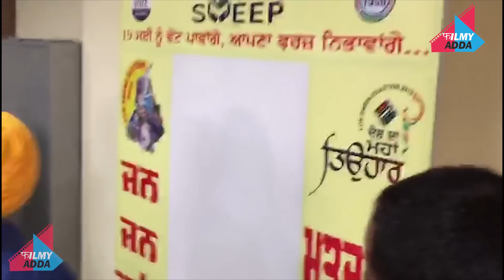SUNNY DEOL की जीत की खुशी आधी , परिवार का ये सदस्य हुआ नाराज || LOKSABHA SUNNY DEOL